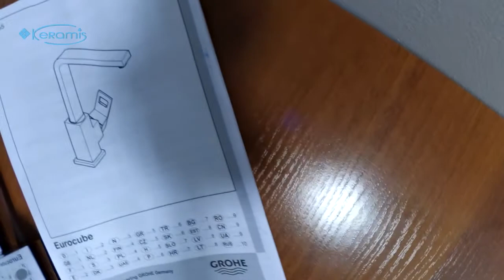Непревзойденная функциональность смесителя для кухни Grohe Eurocube (31255000)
Отличаются смесители Grohe от других производителей - высоким качеством и стильным дизайном. Каждая модель — это отдельное произведение искусства, создавая которое, дизайнеры проводят кропотливую работу, учитывая даже самые мелкие детали.
Кухонные смесители Grohe Eurocube соединили в себе эргономичность, практичность, износостойкость, функциональность и визуальную привлекательность.

Краткие характеристики смесителя Grohe Eurocube:
- цвет: хром
- управление: однорычажный
- назначение: для кухонной мойки
- монтажное отверстие: одно
- гарантия: 5 лет
- артикул производителя: 31255000

Коллекция смесителей Eurocube, включает в себя смесители для раковины, ванны и душа, биде и кухонных моек.
Каждый смеситель Grohe – это квинтэссенция высокого немецкого качества!

В комплект поставки входит:
• сам смеситель;
• гибкие вмонтированные шланги подвода воды – их длинна 45 сантиметров.
• монтажный набор, который включает в себя все необходимое для быстрого монтажа: резиновые прокладки, специальная гайка для монтажа и шайба из пластика для монтажа на мойку, с тонкими стенками.
• инструкция по монтажу и гарантийный талон.